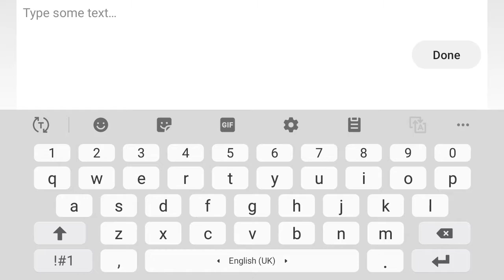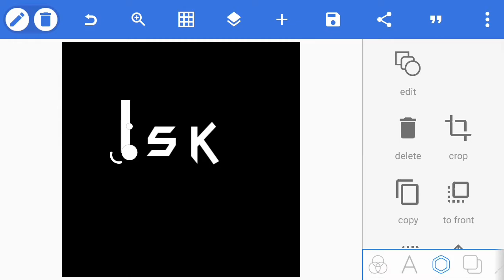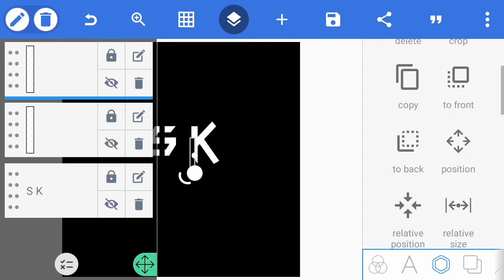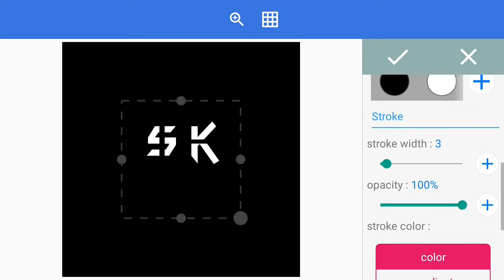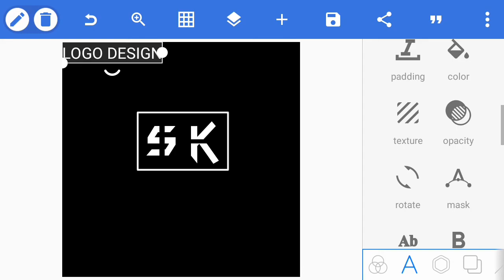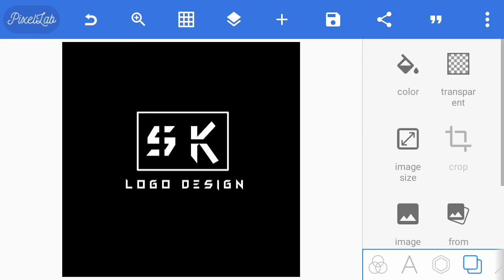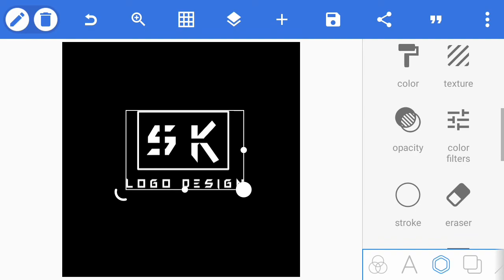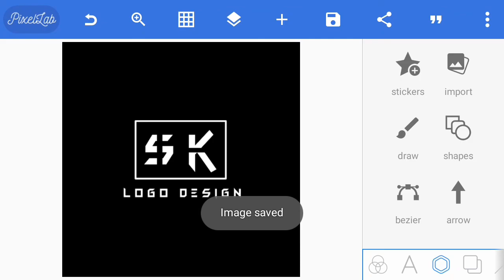Pixellab Logo Design | How To Create A Logo | Simple & Easy Tutorial